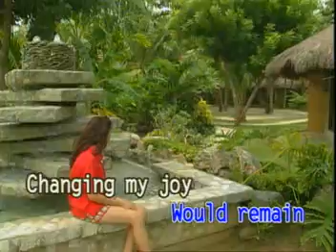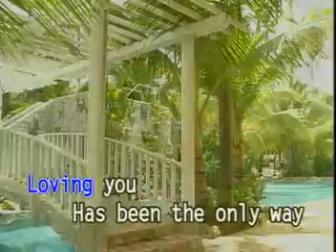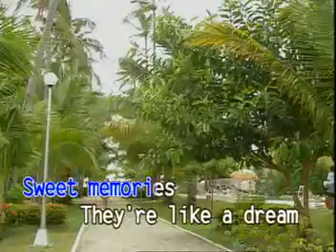IN DESPAIR / SALVADOR ASUNCION / MARCO SISON